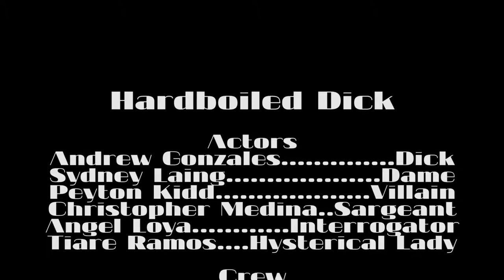Hardboiled Dick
A 'skeptical detective' teams up with a dame in this student film, shot in the Film Noir style.

Produced by Ezekiel Roman, directed by Ezekiel Roman, Peyton Kidd and Sydney Laing.

Voted Best Film at the 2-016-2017 NPO News Film Festival